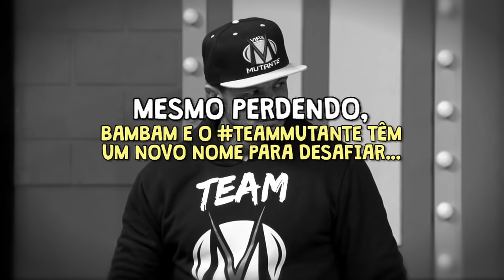BATE OU REGAÇA ESPECIAL: GRANDE FINAL MONSTRO X MUTANTE (C/ COCIELO, RISCADO E SELFIE) 02/02